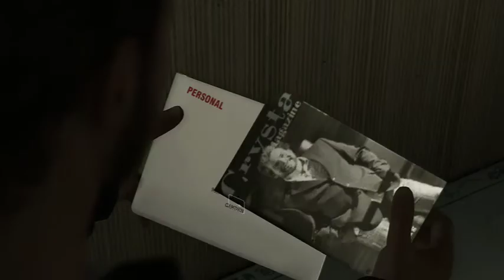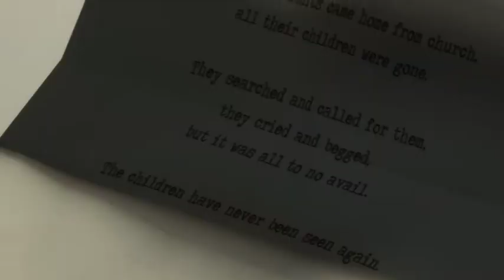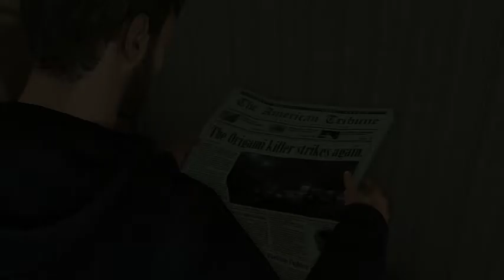Heavy Rain Lets Play Part 3 Taking Care Of Shaun